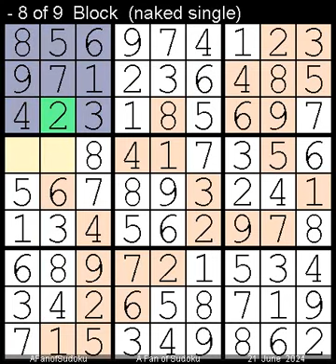How to Solve Los Angeles Times Sudoku Expert 21 June, 2024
Description

- Cheers

سودوكو
ซูโดกุ
数独
스도쿠
судоку
सुडोकू
സുഡോകു
סודאָקו
ਸੁਡੋਕੁ
சுடோகு